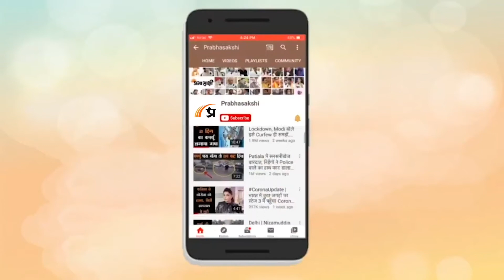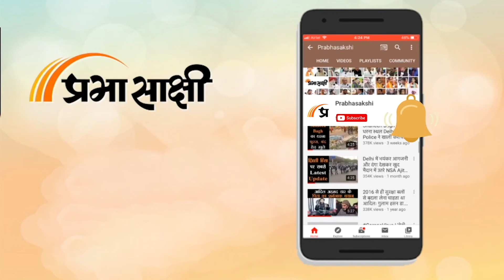Rahul Bhatt के पिता ने कहा कि खतरे के बावजूद उन्हें नहीं मिली सुरक्षा | Jammu Kashmir Killing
जम्मू-कश्मीर (Jammu-Kashmir) के बडगाम (Budgam) में गुरुवार को कश्मीरी पंडित (Kashmiri Pandit) राहुल भट्ट (Rahul Bhatt) की आतंकियों ने तहसील दफ्तर के अंदर हत्या कर दी थी, जिसके खिलाफ कश्मीरी पंडितों ने आज (शुक्रवार को) बडगाम में प्रदर्शन जारी है. इस बीच, राहुल भट्ट की पत्नी ने गंभीर आरोप लगाए हैं. उन्होंने कहा कि खतरे के बावजूद उनके पति राहुल भट्ट को सुरक्षा नहीं दी गई. राहुल भट्ट की पत्नी ने कहा कि आतंकियों को कैसे पता चला कि वो वहां पर हैं. उनको तो सब अच्छा कहते थे. रास्ते में जब वो जाते थे तो सारे उनको सलाम करते थे. उनसे कहते थे कि आपके बगैर बडगाम अधूरा लगता है. मैंने 10 मिनट पहले उनसे बात की थी. मुझे नहीं पता था कि 10 मिनट के बाद उनको गोली मार दी जाएगी. उन्होंने कहा कि पहले मुझे पता चला कि कंधे पर गोली मारी है. मैंने सोचा कि चलो बाजू चला जाएगा कोई बात नहीं मैं कर लूंगी. पैर भी चला जाता तो भी मैं कुछ ना कुछ कर लेती. लेकिन उनकी जान चली गई. मैं अब अकेली रह गई हूं. मेरे साथ कोई नहीं है. मेरा बस वही था. राहुल भट्ट के साथ सुरक्षाकर्मी नहीं थे. वहीं, राहुल भट्ट के पिता ने कहा कि मामले की जांच होनी चाहिए. ये एक साजिश के तहत हुआ है. कश्मीरी पंडित राहुल भट्ट की हत्या के खिलाफ आज बडगाम में प्रदर्शन भी हुआ. लोगों में राहुल भट्ट की हत्या को लेकर आक्रोश है. पुलिस ने भीड़ को नियंत्रित करने के लिए लाठीचार्ज किया और आंसू गैस के गोले भी छोड़े. कश्मीरी पंडितों का कहना है कि जब तक हमारी मांगें पूरी नहीं होती तब तक प्रदर्शन जारी रहेगा. प्रदर्शन में महिलाएं भी शामिल हैं.